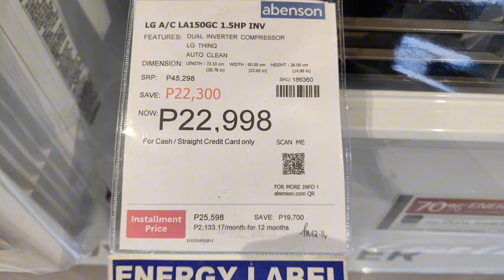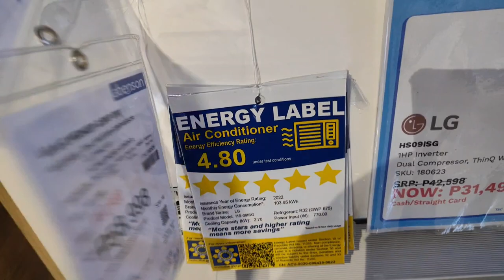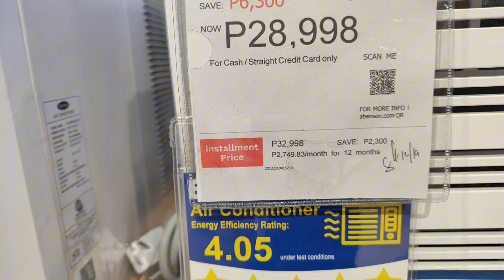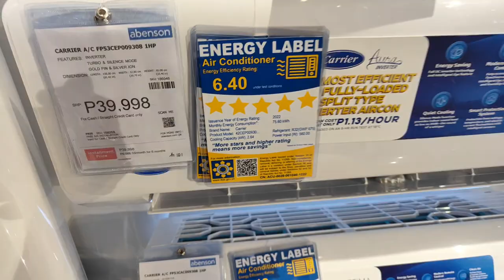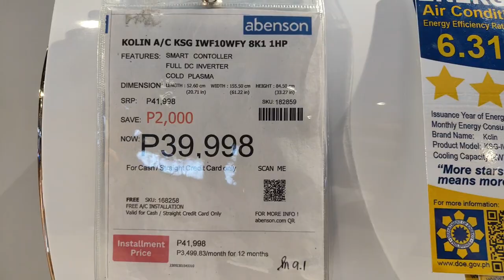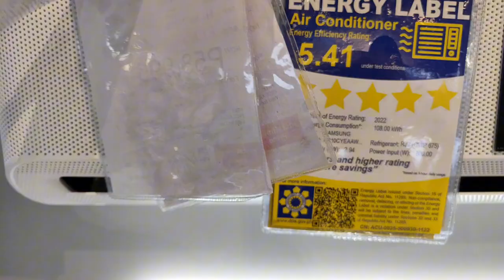LG DUAL INVERTER LA 100GC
lg dual inverter sobrang baba ng price kumapra sa ibang brand.